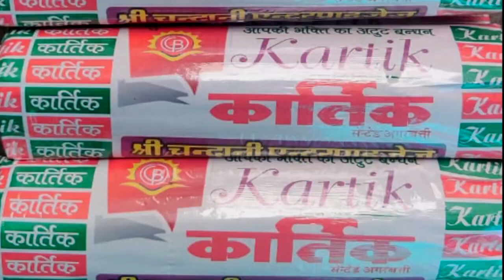सर्वे के लिए उतरा हेलीकॉप्टर बना कौतुहल का विषय